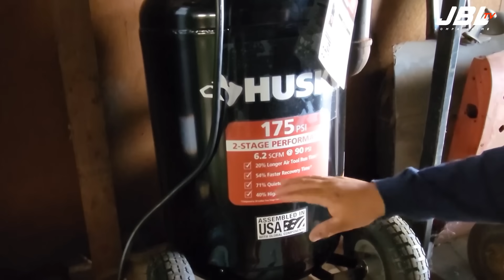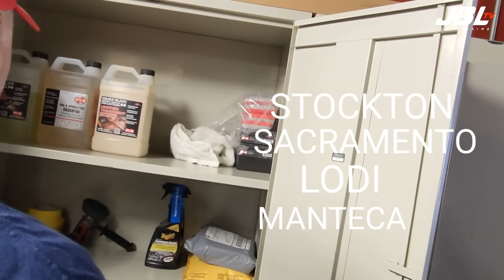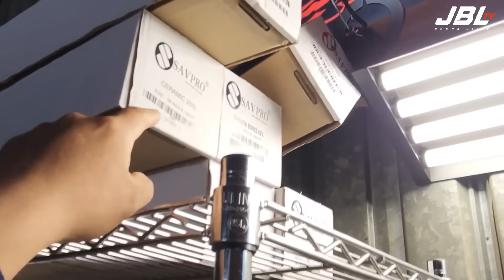NUEVO SHOP, TENEMOS NUEVO GARAGE!!🙏👀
Saludos gente!! les damos la bienvenida a éste nuevo video y por supuesto al nuevo garage, al nuevo Workshop de y para el canal!!
Atención area 209 📢📢Por favor corran la voz con sus amigos y parientes para que nos manden jale y ya saben de nuestra dedicación para los trabajos y por supuesto le prometemos un precio accesible!! Recuerden que es solo con cita y nos pueden contactar